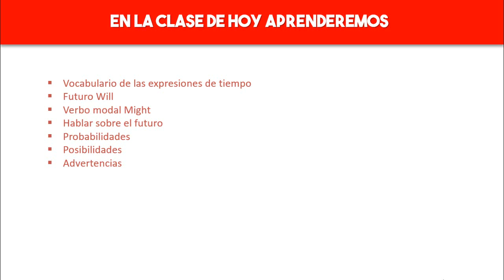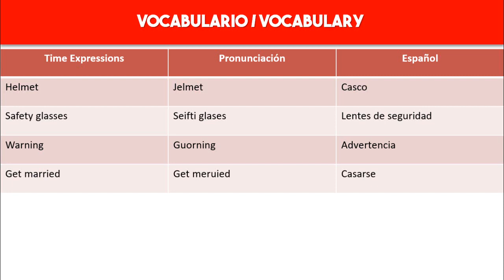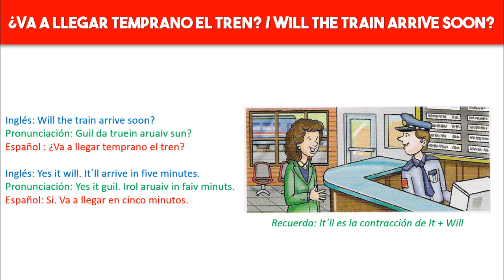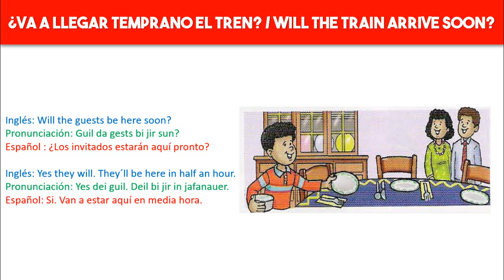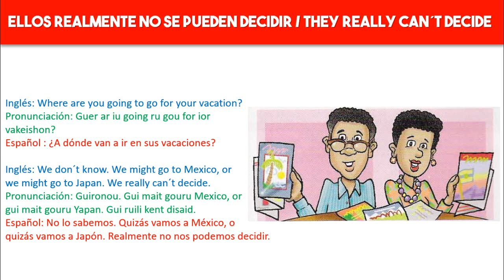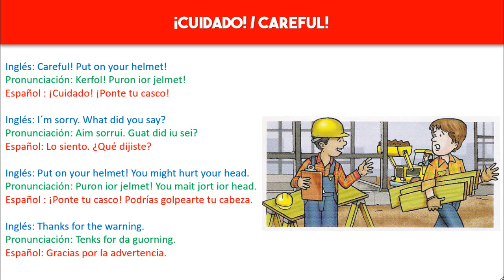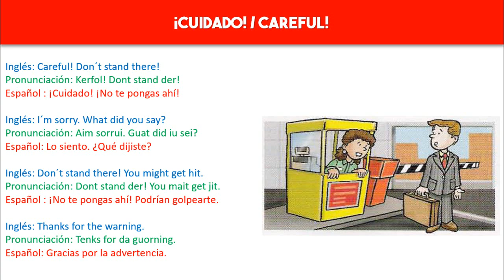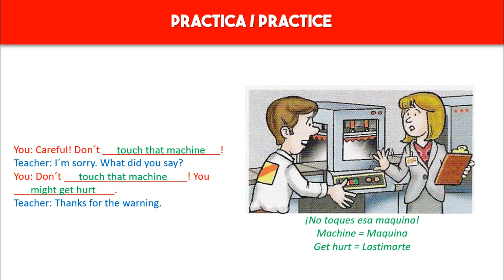CURSO DE INGLES COMPLETO [DESDE CERO NIVEL INTERMEDIO] ► CLASE 4 😉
📚 APRENDE INGLES DESDE CERO CON ESTE CURSO DE INGLES PARA PRINCIPIANTES COMPETO TOTALMENTE GRATIS 😉

Este curso fue diseñado para todas aquellas personas como tu que desean aprender inglés ya sea por cuestiones personales o por superación personal, con lecciones fáciles y sencillas que cubren las áreas más importantes del inglés, las cuáles son: gramática, pronunciación, escritura y vocabulario.

Lo mejor de este curso es que cuenta con ejercicios interactivos que te harán practicar conversaciones con: preguntas, respuestas, oraciones y vocabulario, que no solamente te harán tener un progreso notable en tu fluidez, si no que podrás entender y hablar con las personas en inglés sin miedo o temor a equivocarte, sin importar si eres principiante o tu nivel de inglés es básico, intermedio o avanzado.

Lo que hace diferente a este curso de los demás que te puedas encontrar, es que además de que es totalmente gratuito, en todas las lecciones tendrás la pronunciación exacta escrita debajo de la palabra, pregunta u oración que este en la pantalla que te será de gran ayuda si quieres aprender a hablar inglés de manera fluida y clara.

El curso se estará llevando acabo por su servidor el Profesor Diego en donde podré ayudarte con gusto respondiendo a tus preguntas y dudas que hayas tenido durante las clases.

Antes de que comiences te invito a compartir este curso en Facebook o ya sea con alguna persona que conozcas que quiera estudiar inglés, ya sea un amigo, un familiar o un conocido. Te lo agradecería enormemente.

▶ Aprende inglés desde cero con English2Me, Soy el Profesor Diego y te doy la bienvenida a English2Me. La mejor manera de aprender inglés por sus clases cortas y sencillas.

▶ Si te ha gustado la clase me ayudarías mucho regalándome tu Like y Comentando el video. Gracias por tu apoyo!

Si quieres saber más sobre English2Me puedes visitar nuestra página web donde tendrás Material y Libros de estudio diseñados para ti!

Recuerda Suscribirte al Canal para más clases, Dejar tu Like si te ha gustado la clase, Compartirla para que seamos más y me ayudarías mucho dejando tu Comentario sobre que te pareció la clase, Gracias por tu atención y que tengas un gran día!